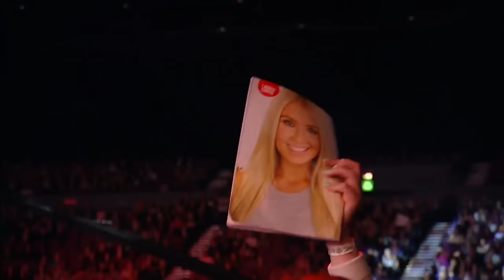Lauren Curtis @ YouTube FanFest Australia 2015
Lauren Curtis shares useful beauty tips live on stage in a very pretty FanFest Beauty Salon.

YouTube FanFest Australia
11 September 2015
Qantas Credit Union Arena, Sydney